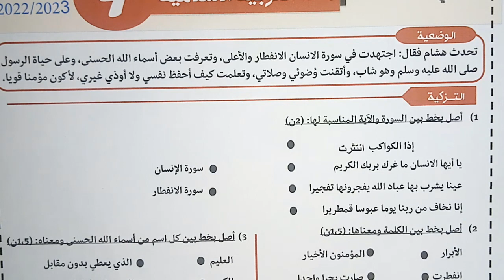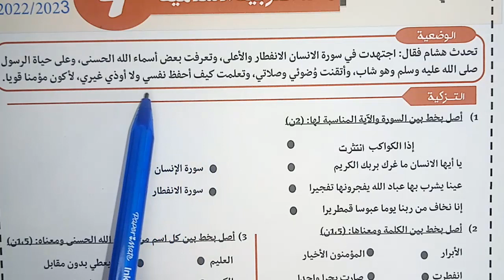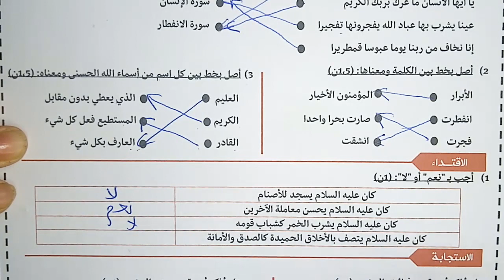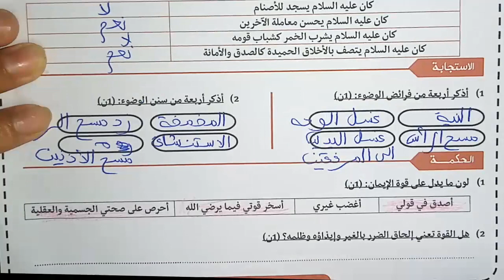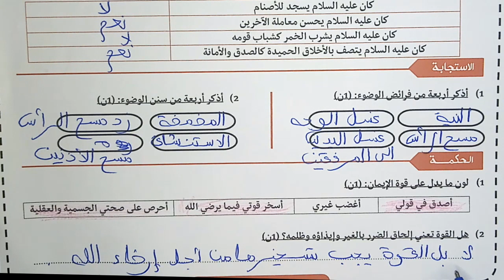فروض المرحلة الأولى 2023-2022 المستوى الجديد الفرض الأول الدورة الأولى فرض التربية الاسلامية#002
فروض المرحلة الأولى 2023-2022 المستوى الجديد الفرض الأول الدورة الأولى فرض التربية الاسلامية#0020409